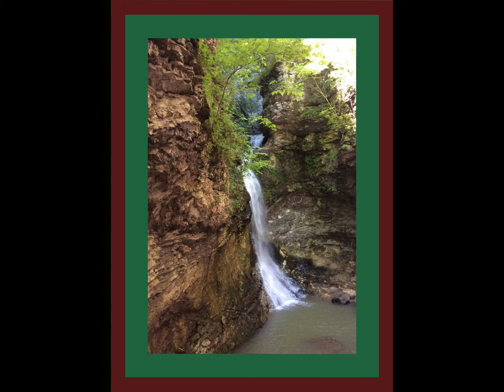Coffee Break Q&A-Does God Command us to confess our sins to other people?